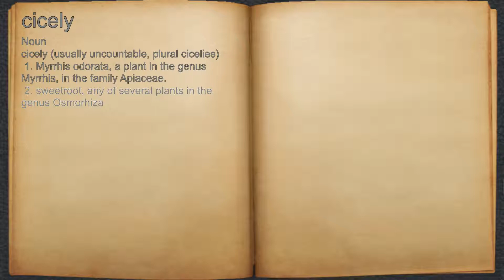What does cicely mean?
A spoken definition of cicely.

Intro Sound:
Typewriter - Tamskp